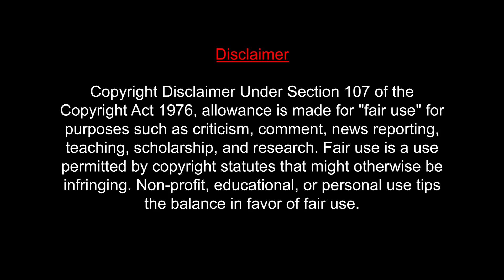Bangarraju Teaser REACTION | Akkineni Nagarjuna, Naga Chaitanya | Anup R | MUMBAI TAMIL COUPLE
Cast: Akkineni Nagarjuna, Akkineni Naga Chaitanya, Ramya Krishna, Krithi Shetty, Rao Ramesh, Brahmaji, Vennela Kishore, Jhansi and Anita Chowdery

Technical Crew:
Story & Direction: Kalyan Krishna Kurasala
Produced By: Zee Studios, Annapurna Studios
Screenplay: Satyanand
DOP: J Yuvaraj
Art Director: Brahma Kadali
Editor : Vijay Vardhan K